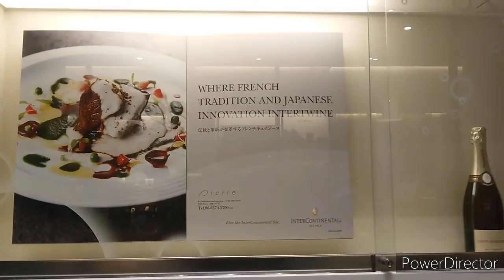Umeda,Osaka city,Osaka prefecture,Japan,the 23rd of November,2020 part 1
Umeda,Osaka city,Osaka prefecture,Japan,the 23rd of November,2020

大阪府　大阪市　北区　梅田